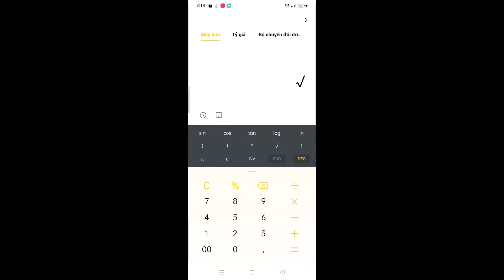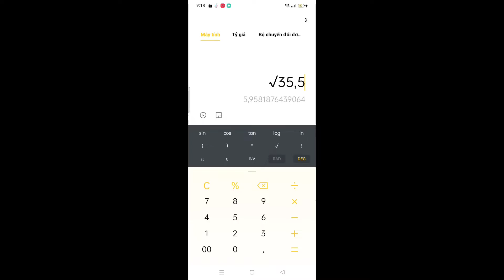✅Cách tính độ dốc mái ngói mái tôn Chuẩn 100% |Góc Xây Dựng Thi công xây dựng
@thicôngxâydựng thicôngxâydựng construction cách tính độ dốc mái thái,mái nhật . tất cả các loại mái chéo có độ dốc chuẩn 100%.
00:10 Đoạn xem khởi đầu
01:01Đoạn xem hấp dẫn
03:03 quan trọng nhất
04:54 Nội Dung Hay
05:02 không thể bỏ qua đoạn quan trọng
09:38 chú ý quan trọng
10:00 Các chú ý quan trọng cuối cùng